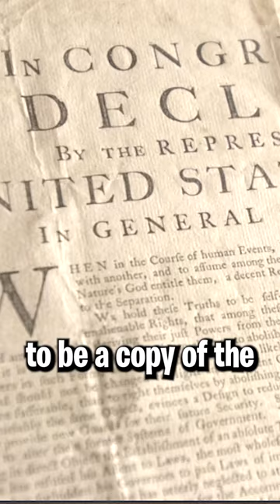This $4 Painting Made Him a MILLIONAIRE 💰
This is how this $4 Painting Made Him a MILLIONAIRE